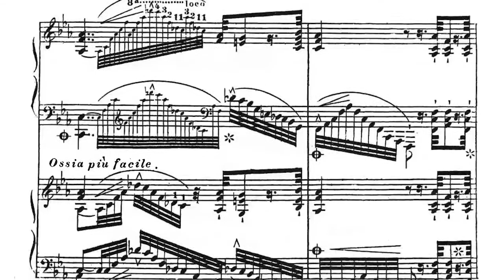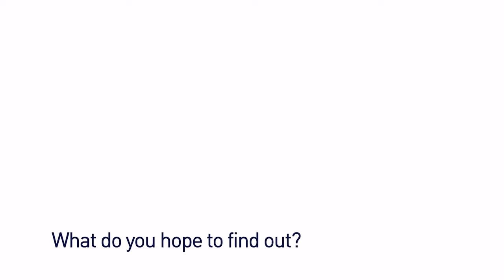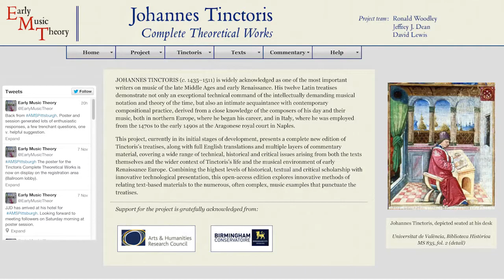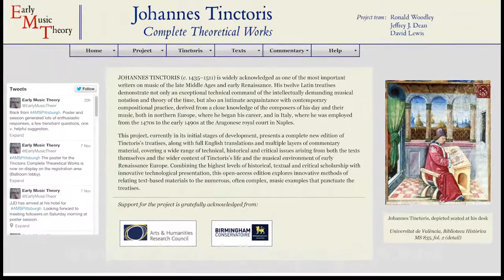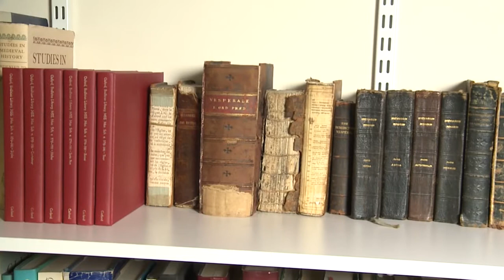Highlights on Research: Johannes Tinctoris and medieval music notation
Ronald Woodley from Birmingham Conservatoire discusses his research into late medieval and early Renaissance musical notation. He looks at the writings of the fifteenth-century musician Johannes Tinctoris, and explains how his new online edition and translation helps us understand the music of the period.